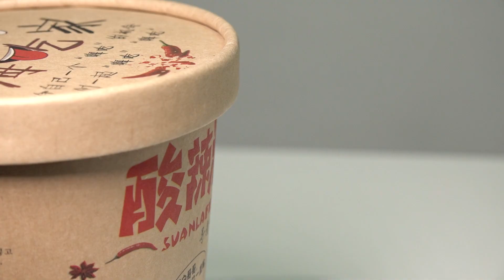[영상제작과정 포트폴리오] (기획,촬영,편집,그래픽) 미니 마라탕, 쏸라펀 라면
[영상제작과정 포트폴리오] (기획,촬영,편집,그래픽)